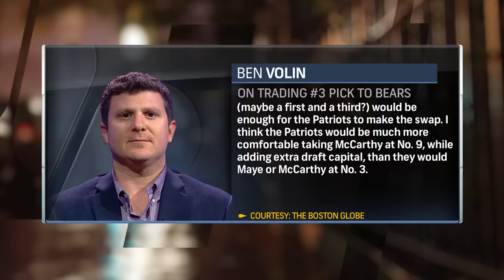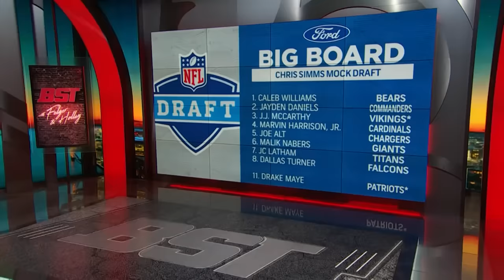Mike Felger, Michael Holley and Adam Jones get HEATED debating wild Patriots' NFL draft scenarios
Adam Jones joins Mike Felger and Michael Holley on Boston Sports Tonight for a a crazy and hilarious back-and-forth debate as the guys react to several potential NFL Draft scenarios and rumors that may play out for the Patriots once the first round begins on Thursday night.